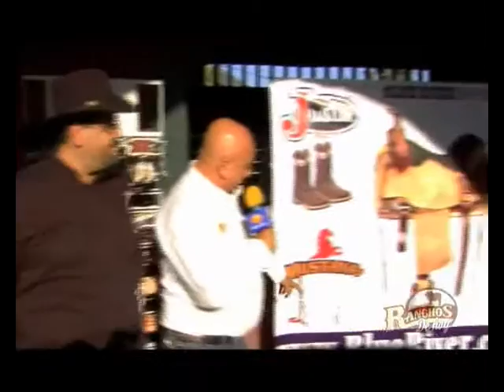55 Subasta Rancho 21 de Enero en las Morerias Parte2 y FIGAP 2010